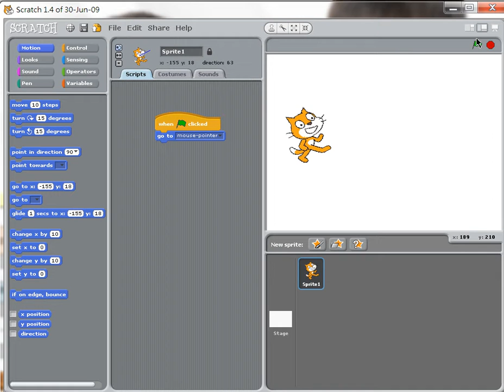Scratch : Follow mouse pointer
To demonstrate how to write a program that ask the sprite to follow the mouse pointer